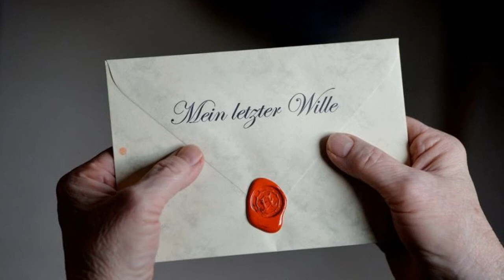Erblasser ändert Pläne: Besser neues Testament aufsetzen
Die Bestimmungen in einem Testament können revidiert werden. Doch wie muss man das machen? Lassen sich unkompliziert Korrekturen in der alten Fassung vornehmen oder ist es besser, ein neues Testament aufzusetzen?

München (dpa/tmn) - Wenn sich die Pläne eines Erblassers ändern, sollte er vorsorglich ein Testament neu aufsetzen. Darin sollte er frühere Verfügungen ausdrücklich widerrufen, informiert das Deutsche Forum für Erbrecht.

Eine Neuaufsetzung ist sogar sinnvoll, wenn seine neuen Wünsche mit der gesetzlichen Erbfolge übereinstimmen. Und es gilt insbesondere, wenn von der früheren Testamentsversion Kopien im Umlauf sind.

Denn dann könnte eine Person, die in der früheren Testamentsversion begünstigt wurde, beim Gericht die alte Kopie einreichen. Der neue Erbe müsste dann beweisen, dass der Erblasser das frühere Testament bewusst vernichtet hat, um es aufzuheben. In der Praxis ist es schwierig, dies durch Indizien nachzuweisen. Der neue Erbe könnte unter Umständen nach dem Tod des Erblasser also in Beweisnot kommen.